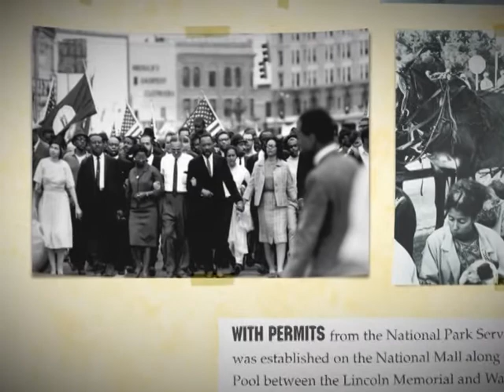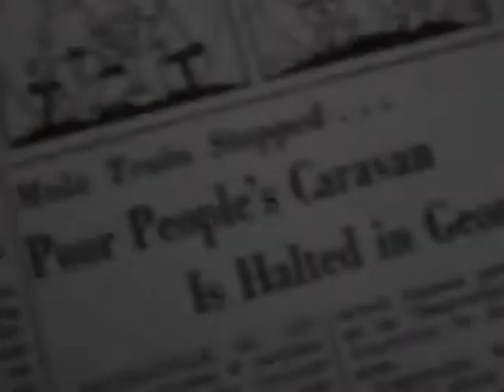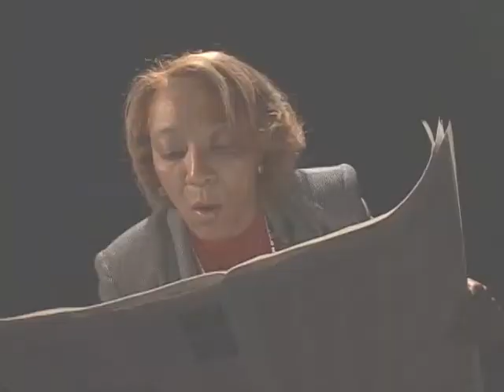Journey Of The Mule Train